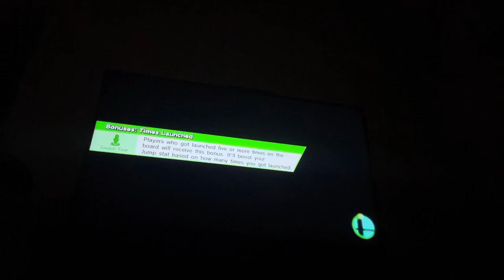Super smash bros Wii U free for all match Marth Vs Lucina